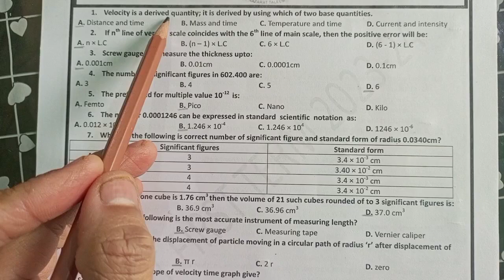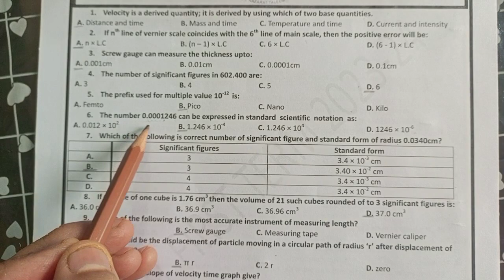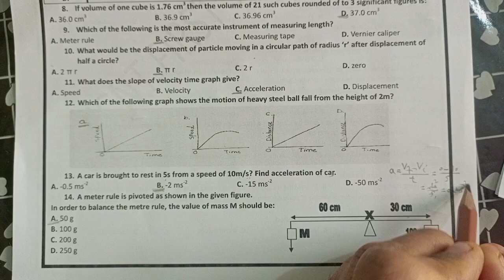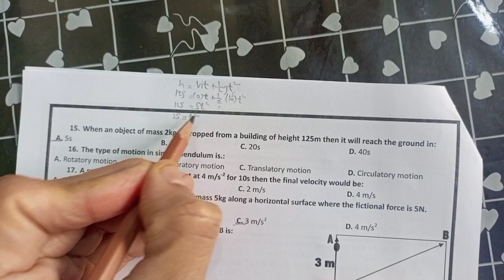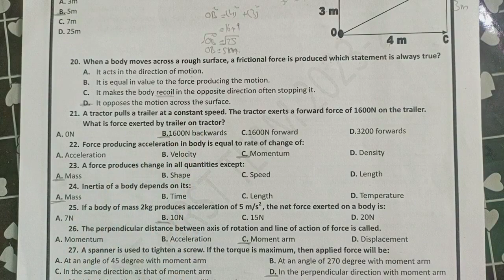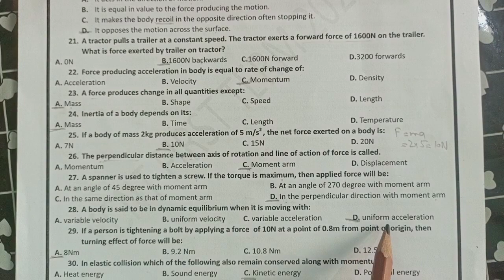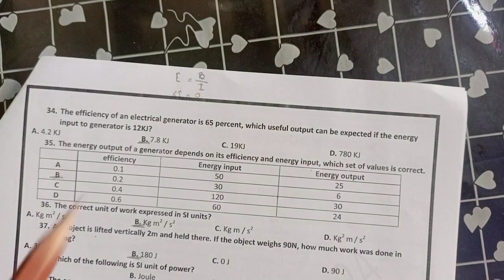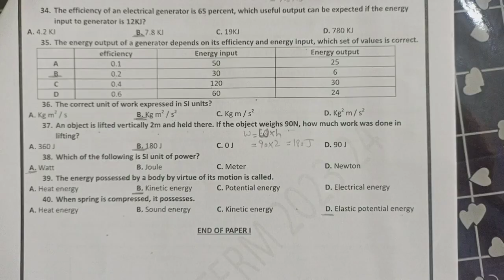N.T.S.S. PHYSICS 9 1ST TERM PAPER I 2023-24